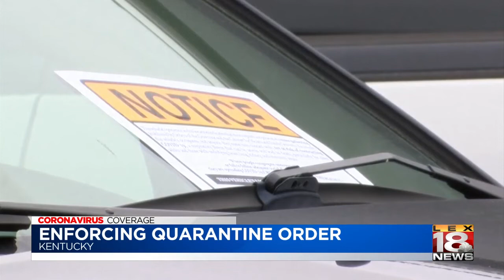Beshear: Those who attended Easter service need to quarantine